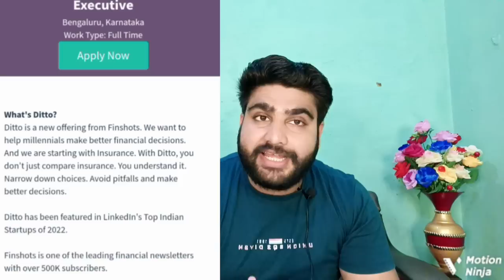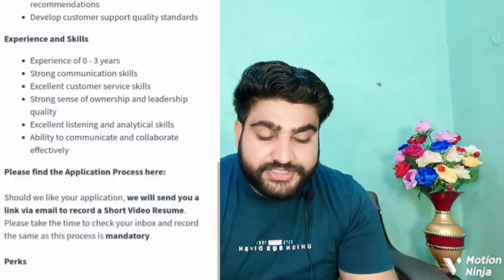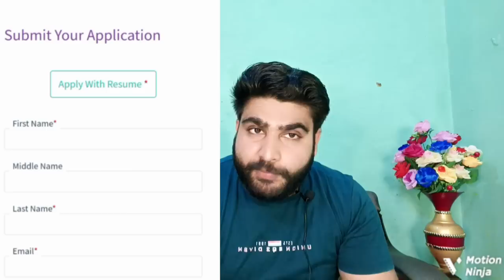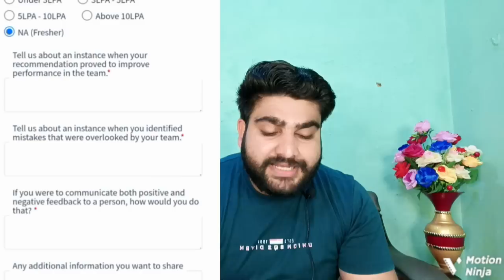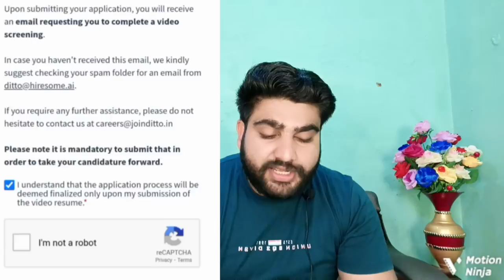Work From Home Jobs | On Spot Test | 12th Pass Job | Online Jobs at Home | Vacancy 2023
if you face any issue and query you can ping me on instagram

You can search on instagram as @vipulsinghranaa for my Instagram profile